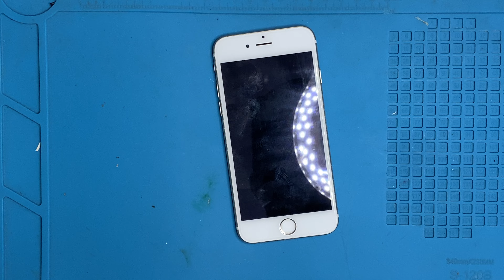IPHONE PISNCADO na TELA da MAÇÃ após sofre uma QUEDA? NÃO LEVE NA ASSISTÊNCIA RESOLVER isso em casa!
CURSO GRÁTIS: QUER APRENDER A GANHAR DE 200$ A 500$ POR DIA CONSERTANDO CELULAR?

iPhone lento e travado muito ? ATIVE AGORA e destrua a lentidão e travamento do seu iPhone com…

IPHONE 8, 8PLUS NAO LIGA, DESLIGOU E NAO LIGA MAIS? TENTE ISSO PRIMEIRO ANTES DE LEVAR NOTECNICO!

IPHONE X, XR, XS NÃO LIGA OU TRAVA NA MAÇA, CAIU E NÃO QUER LIGAR MAIS? PODE SER MUITO SIMPLES!

IPHONE X, XR, XS, XS MAX NÃO LIGA? DESLIGOU E NÃO LIGA MAIS? TENTE ISSO ANTES DE LEVAR NO TECNICO!

IPHONE 7 NÃO LIGA, DESLIGOU E NÃO LIGA MAIS? TENTE ISSO PRIMEIRO ANTES DE LEVA PARA O TÉCNICO!

IPHONE TOUCH NÃO FUNCIONA .!!CUIDADO!!. NÃO MEXA NA PLACA AGORA! Iphone 6, 6s, 7, 7Plus 8.

iPhone não liga, DESLIGOU DO NADA E NÃO LIGA MAIS? Tente isso primeiro antes de levar no técnica!

IPHONE descarregou e nao LIGA mais, como dar choque em iPhone 7, 7plus, 8, 8plus, X, XR, XS, XsMAX

VEJA TAMBEM:
iPhone DESCARREGANDO muito RÁPIDO? Tente isso primeiro! 7, 7 plus, 8, X, Xr, Xs, Xs Max, 11, 11 Pro

iPhone CAIU na ÁGUA e a CÂMERA ficou TURVA - câmera embaçada iPhone 6, 7, 8, X, XR,XsMax,11 simples!

COMO ABRIR IPHONE SEM CHAVE DE IPHONE EM CASA!  (Sem chave Pentalobo sem chave Y) iPhone 7plus,7,8,X

IPHONE não liga e não carrega, como resolver. 5, 5s, 6, 6s, 7, 7p, 8, 9, x. (procedimento simples)